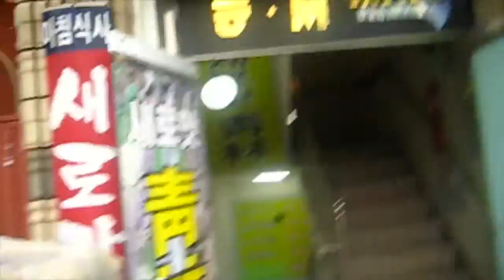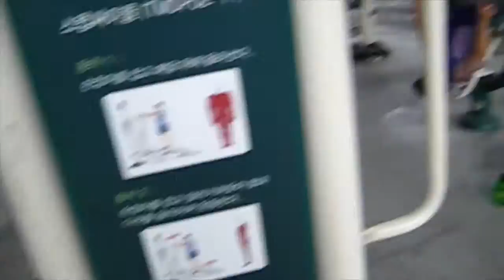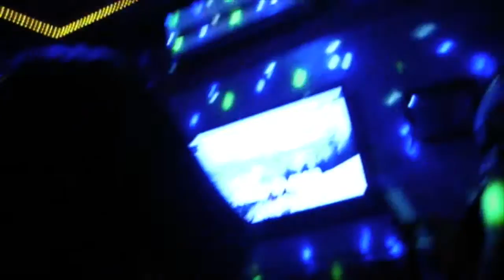Hannam University KSSP Vlog 5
This is the part of my summer vlog series on my experience traveling and living in South Korea for five weeks during Hannam University's Korea Studies Summer Program!